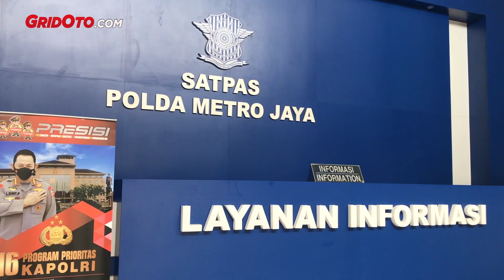Dapat Jatah 18 Poin, Setiap Pemilik SIM yang Melanggar Akan Dikurangi, Jika Habis SIM Dicabut!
Perkap Nomor 5 tahun 2021 selain mengatur tentang penggolongan SIM C juga mengatur mengenai poin pelanggaran pengendara.

Berapa poin yang dikenakan pada tiap pelanggaran dan kapan SIM pengendara bisa dicabut karena pelanggaran? Simak wawancara Nyali bersama AKBP Arief Budiman.